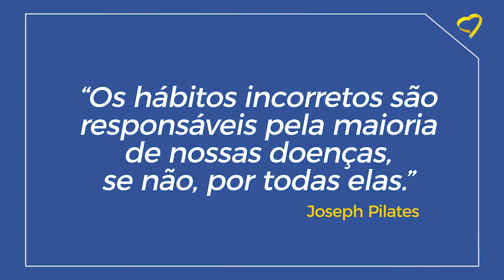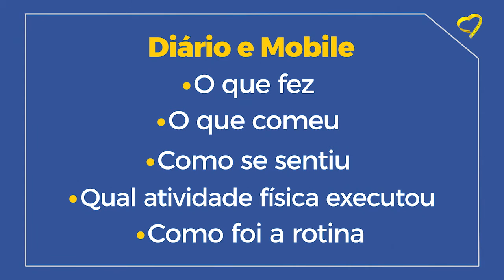Vídeo Institucional AFINE-SE (APRESENTADORES STELLA MENEGUCCI e FELIPE CALÇADA)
Atriz e apresentação Stella Menegucci
DRT 31.104
out. 2019